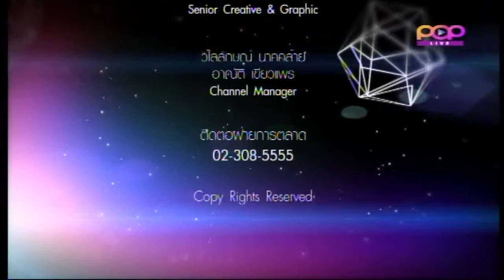POP TV-KPN LIVE-KPN Award 23rd ทีมน้ำเงิน-6 Sep 2013-Break 3/3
เพชร KPN มาร่วมเป็นพิธีกรกับป๊อปแอ๋ม
พูดคุยทำความรู้จักกับทีมสีน้ำเงิน พร้อมทั้งชมโชว์